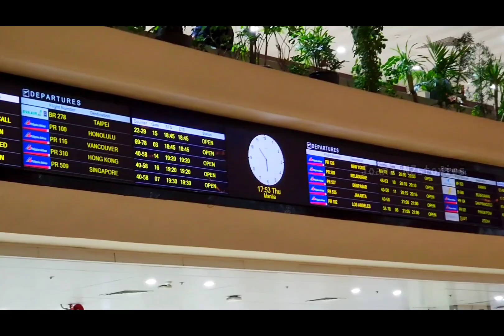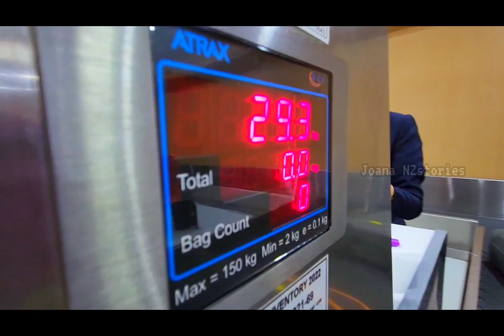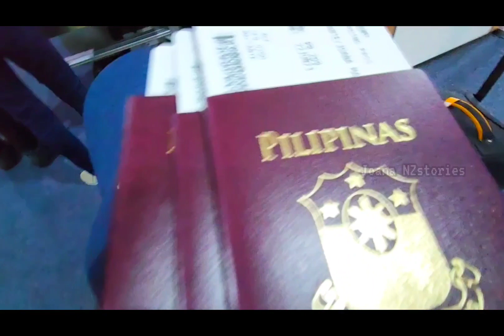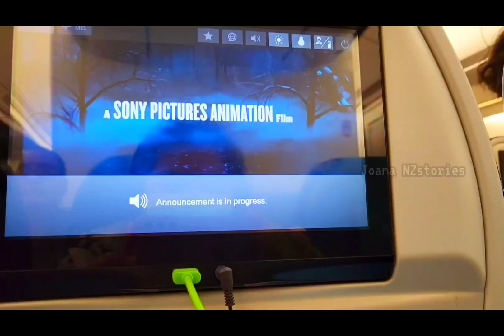Bakasyon sa PILIPINAS Pt.11 | Luggages | Drop Off NAIA Airport | GOING BACK New Zealand Life🇳🇿